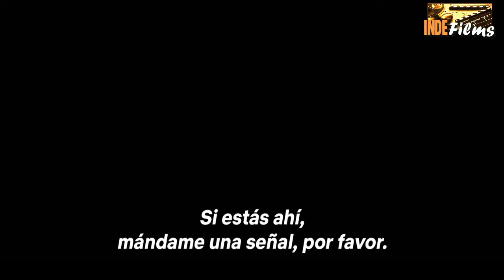STRANGER THING season 2 trailer en español 2017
solo por Neflix